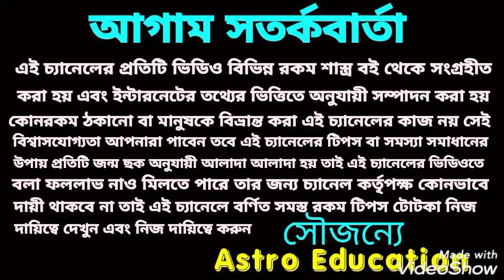মিথুন রাশি মাসিক রাশিফল ! October 2021!